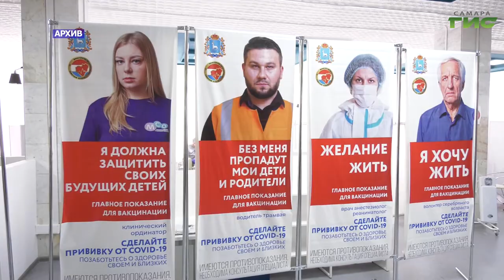Елена Лапушкина поручила перепроверить готовность школ к 1 сентября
Безопасность школьников в приоритете. Глава города Елена Лапушкина на еженедельном совещании в мэрии получила профильным ведомствам проверить готовность общеобразовательных учреждений к новому учебному году. Кроме того, с учётом роста числа заболевших COVID-19 все учебные заведения должны быть оснащены санитайзерами и средствами обеззараживания воздуха. Какие ещё вопросы обсудили в администрации города, - расскажет Ольга Павлова.